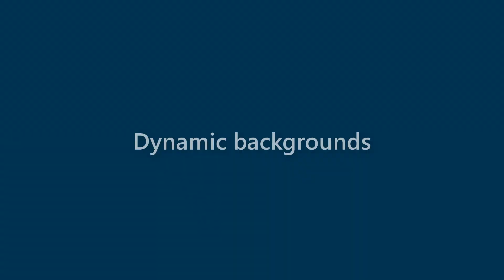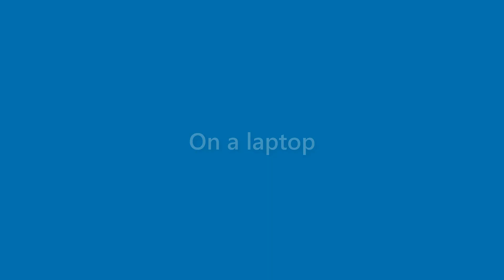Roland Crane - appearance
Name Look - Roland Crane - appearance. In this video we present "Roland Crane" name look and feel in various scenarios.
This video will cover:
How does "Roland Crane" look as a personal letterhead?
How does "Roland Crane" look on a business card?
How does "Roland Crane" look on a computer/laptop screen?
How does "Roland Crane" look with different background colors?
How does "Roland Crane" look with various fonts?